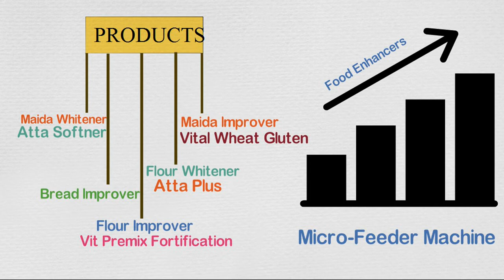Att chakki Softener flour dough Improver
Bread Improver|Bakery ingredients|bakery improvers|Food additivs|Food Grade